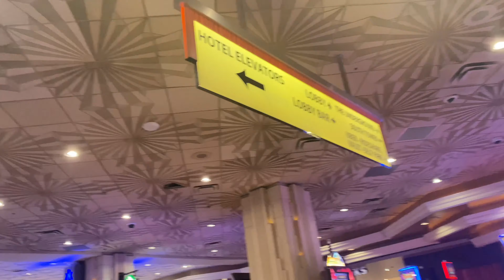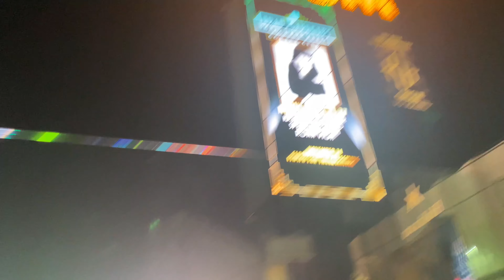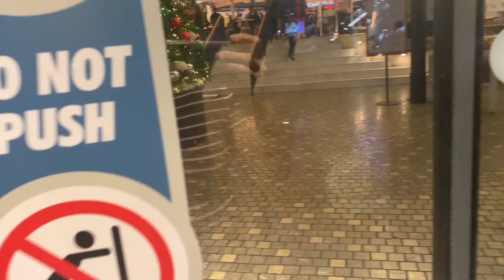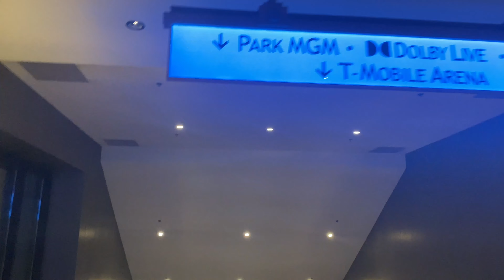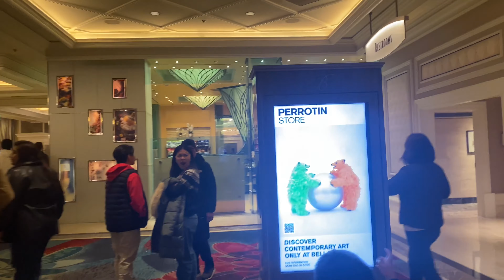Aria Express tram from Park MgM to Bellagio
A long enjoyable walk from our hotel room at MgM Grand Hotel to Bellagio. We passed the fun and colorful lights of Casinos of MgM Grand, New York New York and Park MgM. My children didn’t care or  didn’t feel the  long tiring walk because of what they are seeing in their way. It is our first time to walk in Las Vegas.. We normally drive to our destination wether it is short or long distance but this time it’s quiet adventure! It’s more fun to walk!!!